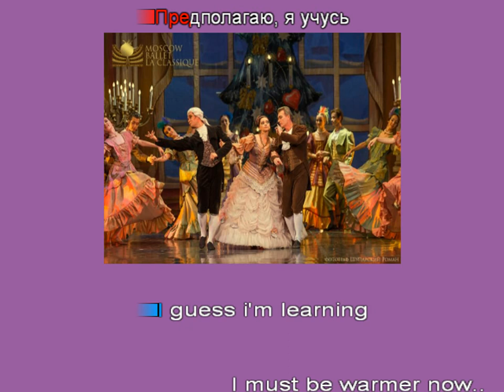Dimash - Show must go on Eng lyrics karaoke Ru translation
Исполнение - английский
Караоке - английский
Перевод - русский